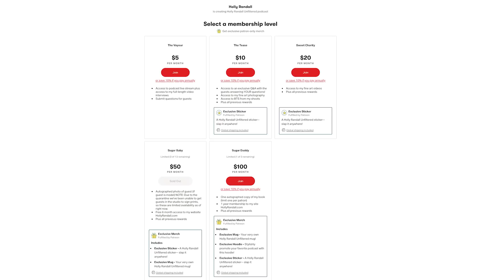Aaliyah Love’s Perfect Dick Is Not The Biggest One!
She’s never pulled out the tape measurer, but Aaliyah Love KNOWS what she likes... and her answer might surprise you!